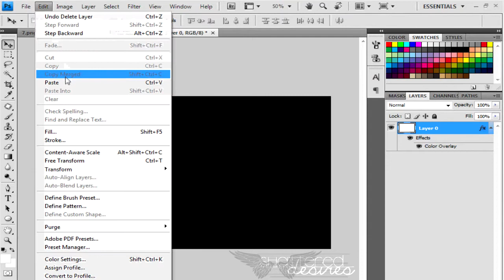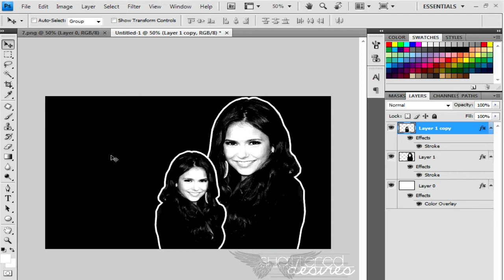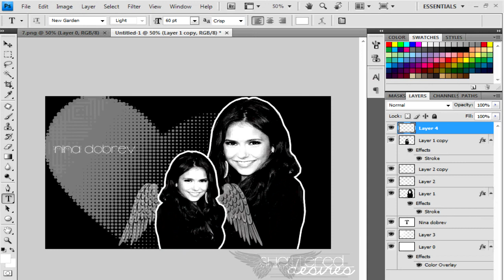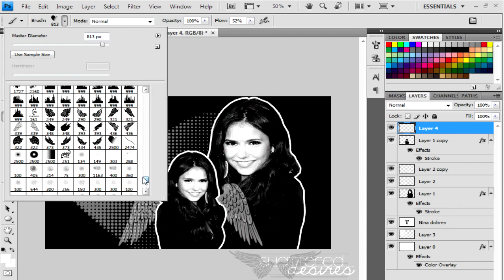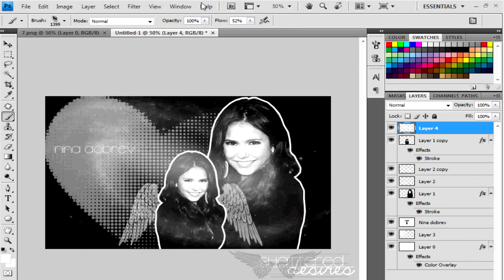Photoshop Tutorial : Background Type #1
Hey guys it's Elle [ShatteredxDesires]

So A LOT of you guys ask me about my wallpapers
so I decided to help out & make a tutorial ♥

Song: Lovely [Sarah Haze]
I hope this helps (: